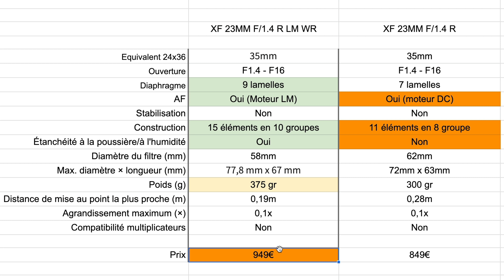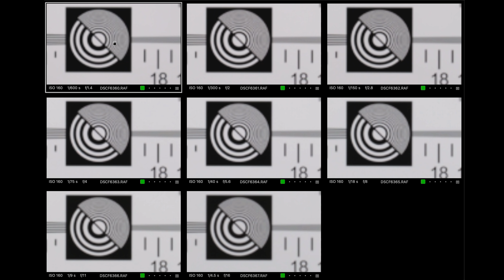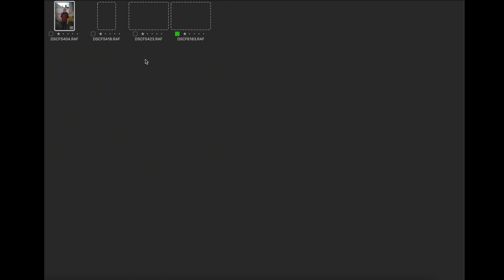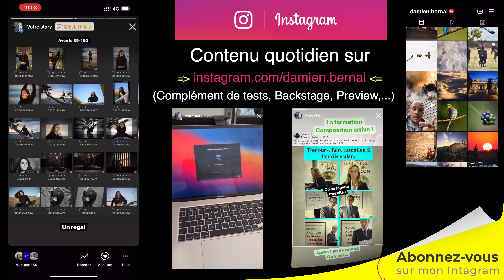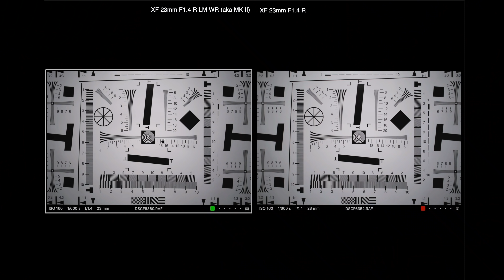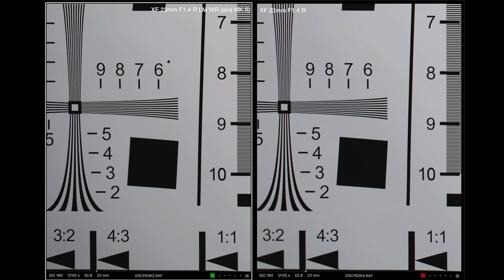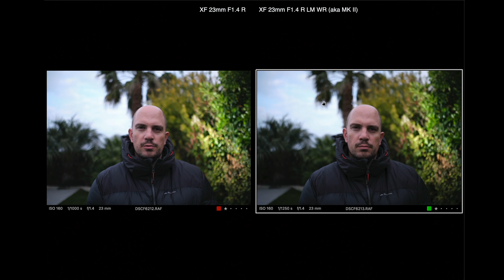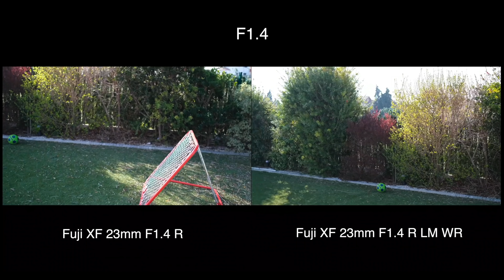Test Fujifilm XF 23mm F1.4 R LM WR : digne héritier ?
► Pour soutenir mon travail (MERCI!)

Sommaire vidéo :
00:00 Introduction
00:20 Ergonomie
01:47 Caractéristiques techniques
02:43 Exemples photo sur le terrain
03:40 Piqué et résolution
04:57 Autofocus
05:21 Contre-jour
05:39 Séquence vidéo AF
06:36 Défauts optiques
07:40 Comparatif ancienne génération XF 23 mm f1.4
13:42 Conclusion

-*-*- 🚀 Recommandations & Formations -*-*-

-*-*- 👌 Indépendance & Réseaux -*-*-

-*-*- 📲 Me contacter -*-*-